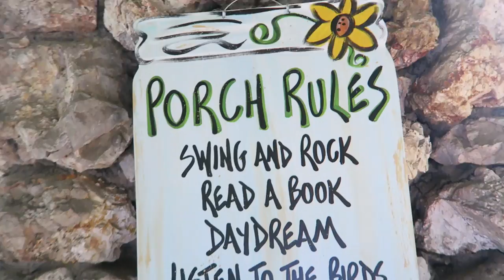EGG HUNT JACKPOT!